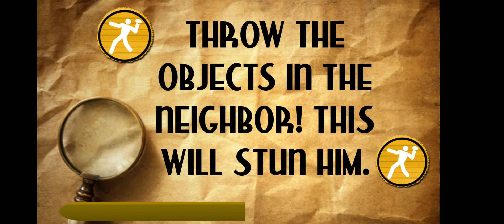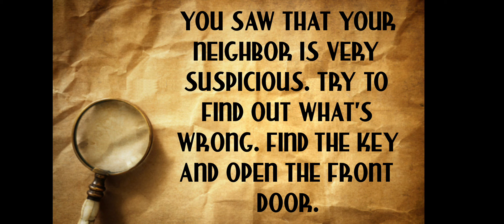IT is Neighbor of Evil - Level 1 - Gameplay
Game: IT is Neighbor of Evil